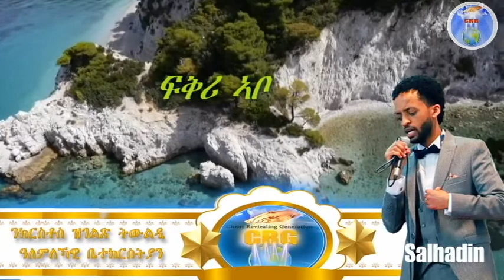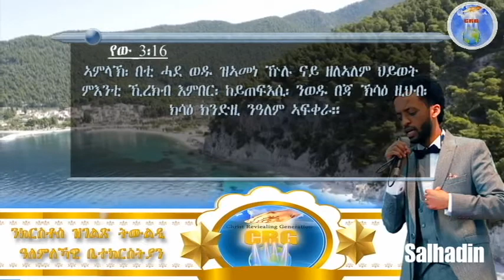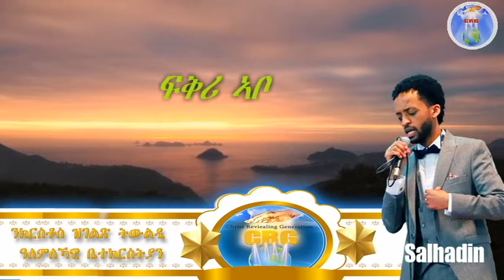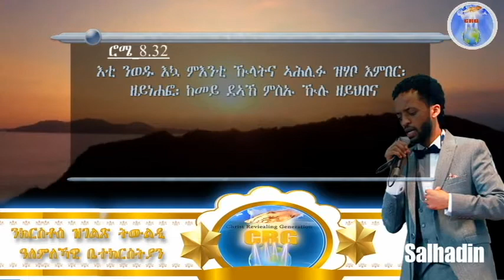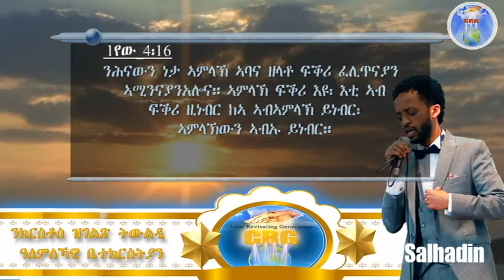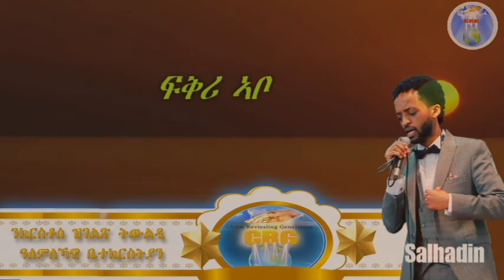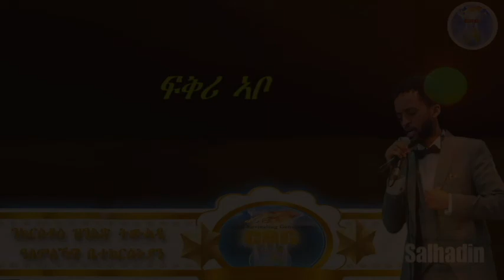ኣገልጋሊ ሰልሓዲን መዓልታዊ ቃል 16 07 2020 ፍቅሪ ኣቦ!